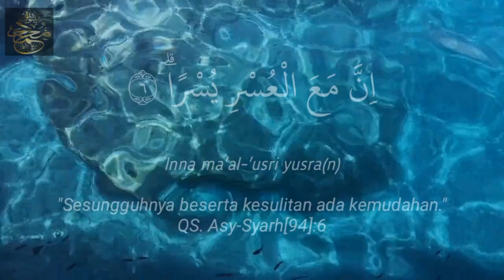Surat Al Insyirah Metode Ummi - Hafalan Surat Anak - Arabic Audio - Qori Anak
Surat Al Insyirah (Asy Syarh)
Arti Surat : Melapangkan (Lapang)
Jumlah Ayat : 8 ayat
Surat ke-94
Juz : 30
Metode Ummi
Tergolong Surat Makkiyah
Qori : Anak

Kandungan Surah :
Surah ini berisi penegasan tentang nikmat-nikmat Allah SWT yang diberikan kepada Nabi Muhammad SAW, dan pernyataan Allah SWT bahwa disamping kesukaran ada kemudahan. Karena itu diperintahkan kepada Nabi Muhammad SAW agar tetap melakukkan amal-amal sholeh dan bertawakal kepada-Nya.